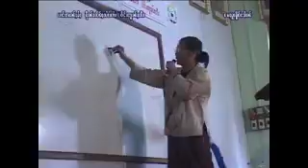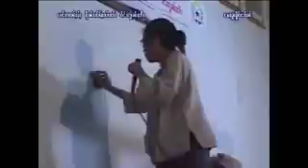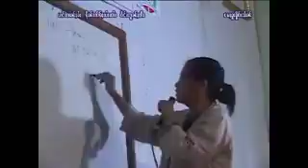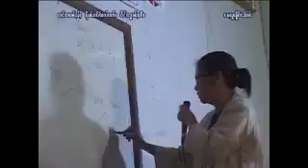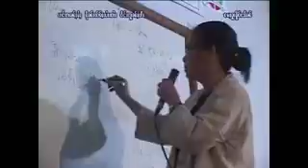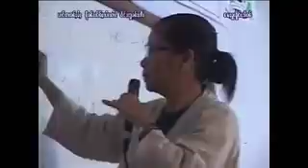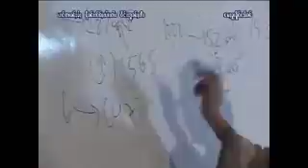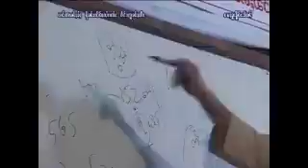​မႄႈၶူးၶိူဝ်းသႅၼ် ပွတ်းတွၼ်ႈဢွၼ်ႇ ၶေႃႈၸိုဝ်ႈ တွၼ်ႈ 7 TaiMusic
TaiMusic